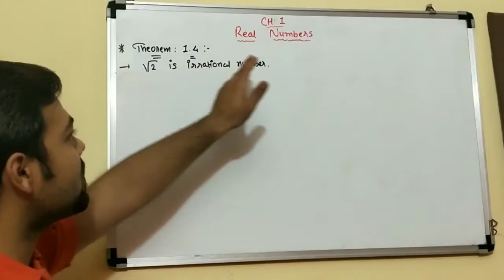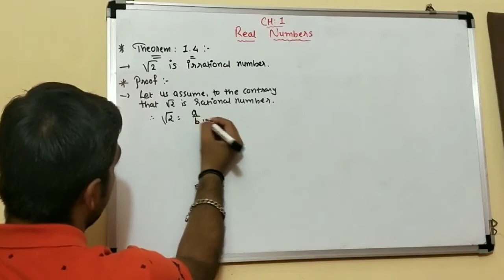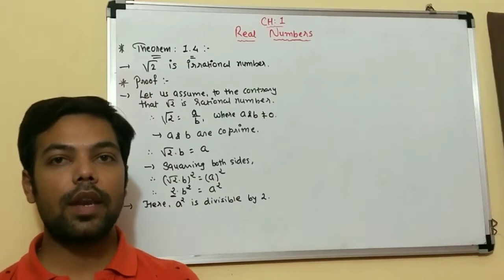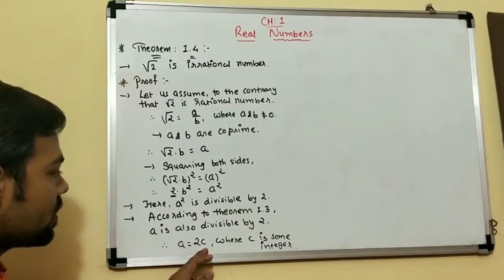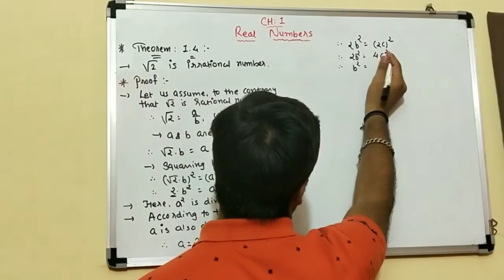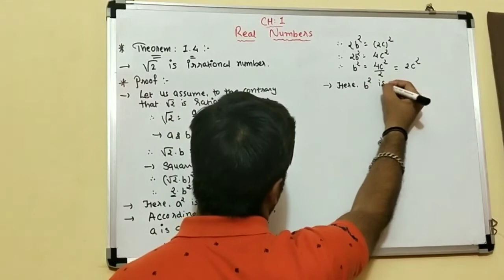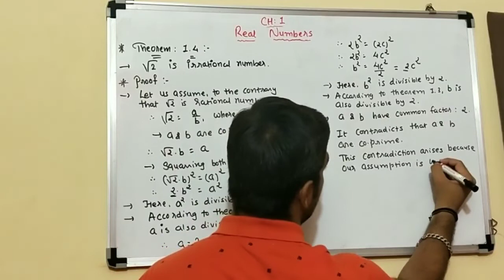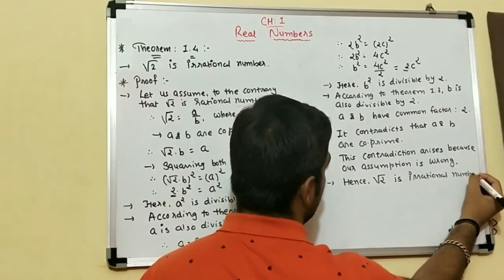10th (NCERT) Maths - Ch.1 - Real Numbers - Theorem 1.4 in Hindi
This video lecture will help 10th students to understand following topics of Maths:

Theorem 1.4